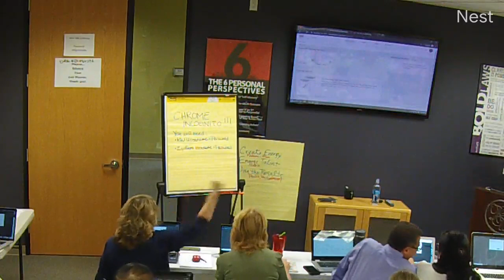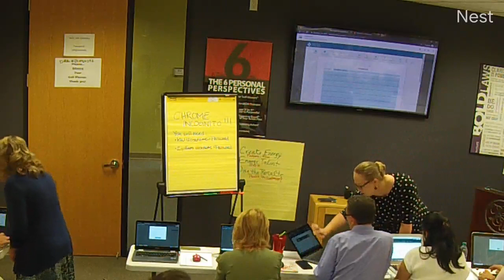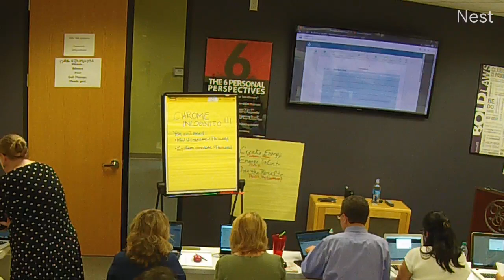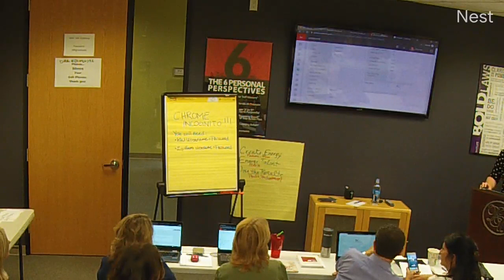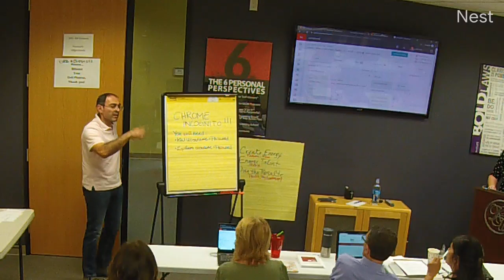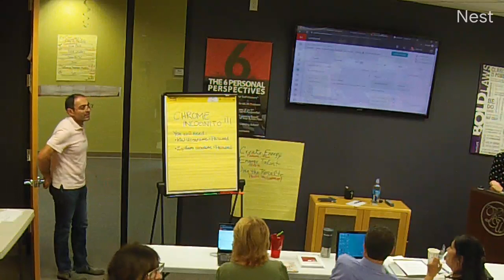Kickstart Zipforms Command Compliance Part 2 (8.26.19)